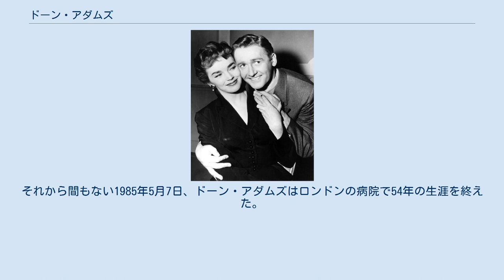ドーン・アダムズ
サフォーク・コースタル出身の人物
ドーン・アダムズ（Dawn Addams, 1930年9月21日 - 1985年5月7日）はイギリスの女優。
1950年代にはメトロ・ゴールドウィン・メイヤー（MGM）の作品を中心に映画女優としてハリウッドで、1960年代から1970年代にかけてはイギリスのテレビ界で活躍した。
チャールズ・チャップリンの1957年の作品『ニューヨークの王様』ではヒロインを務め、スペンサー・トレイシーやデヴィッド・ニーヴンといった名優とも共演を重ねた。
 1930年9月21日、サフォークのフェリックストウに生まれる。
生後間もなく一家はイギリス領インド帝国のカルカッタに移るが、カルカッタに移ってのち母が亡くなり、以降は母方の祖父母に育てられることとなった。
ドーンは5歳になってからイギリスに戻る。
妻に先立たれた父親は1942年10月にモンテシートで女優のアーリーン・ジャッジと再婚するが、その生活も1945年7月で終わる。
ドーンは物心ついてから父親に女優になることを打ち明けたあと、王立演劇学校に進んで女優の道を歩み始めることとなり、1949年に初舞台を踏む。
舞台デビュー翌年の1950年、若年ながら小劇団を率いて巡業していたドーンはMGMにスカウトされ、1951年のレイ・ミランド主演の映画『夜から朝まで』のドッティ・フェルプス役で銀幕にデビューした。
MGMでのドーンは『雨に唄えば』（1952年）のテレーザ、『月蒼くして』（1953年）のシンシア・スレーターおよび『聖衣』（1953年）のユニアといった役柄で出演する。
私生活の面では1954年にロッカセッカ公ドン・ヴィットリオ・エマヌエーレ・マッシモと結婚し、ローマに移り住んでいた。
翌1955年1月10日には長男ステファノ・マッシモを出産する。
 この間、ドーンはチャップリンの『ライムライト』のヒロインであるテリー役のオーディションを受ける。
テリー役にはクレア・ブルームが選ばれてドーンはその座を逃したが、その存在はチャップリンの記憶の中に残っていた。
チャップリンは1954年に、のちに『ニューヨークの王様』として結実する、祖国を追放されニューヨークに滞在する国王を題材とした作品の製作を発表し、ヒロインである若い女性広告エージェントであるアン・ケイ役の人選に取りかかった。
当初、この役にはヴォードヴィル芸人の孫でもあったケイ・ケンドールの起用が考えられ、チャップリンの妻のウーナや片腕のジェリー・エプスタインがその考えに同調していた。
ところが、ケイの出演作の一つである『ジュヌヴィエーヴ』を見たチャップリンは気が変わり、ケイの起用はなくなった。
代わってチャップリンがヒロイン役として目星をつけたのがドーンであった。
チャップリンはドーンに電話で直接出演交渉し、さらにドーンがコルシェ・スール・ヴヴェイのマノワール・ド・バンを訪問して、正式にヒロインとして選ばれることとなった。
完成した『ニューヨークの王様』は、チャップリン自身がその犠牲となったマッカーシズムを皮肉り、ジャン＝リュック・ゴダールやフランソワ・トリュフォーなどといった若い世代の映像作家に多大な影響を与えた。
ドーンも、金に窮する国王をコマーシャルや整形手術などに誘う広告エージェントの役を好演した。
イギリス映画である『ニューヨークの王様』はさておいて、この時期のドーンの出演作は前述のMGM時代の作品も含め、ハリウッドのモラルから多少逸脱するものが多かったが、ニューヨークを中心に一定以上の支持を集めた。
 1960年代以降のドーンは『怪人マブゼ博士』（1960年）のヒロインなど定期的な映画出演の傍らでテレビドラマにも進出。
私生活でも1966年3月に次男ノエル・ショーン・パトリック・アダムズを出産するが、ノエルは生後半年で気管支炎により亡くなってしまった。
1971年4月23日にはロンドンでマッシモと離婚する。
2年後の1973年、長男ステファノが映画プロデューサーのアイヴァン・フォックスェルの娘と婚約し、ドーンはこの婚姻に賛成の意を示した。
その翌年の1974年、ドーンはジミー・ホワイトと再婚した。
1980年代に入ってからは癌を患い、代替医療のためにフロリダに行ったりした。
1985年3月から4月にかけてはアメリカ滞在中に3週間ほど昏睡状態に陥り、意識が回復したのちロンドンに戻った。
それから間もない1985年5月7日、ドーン・アダムズはロンドンの病院...